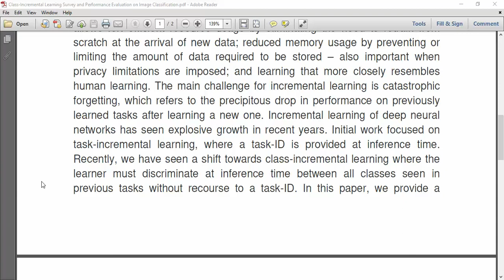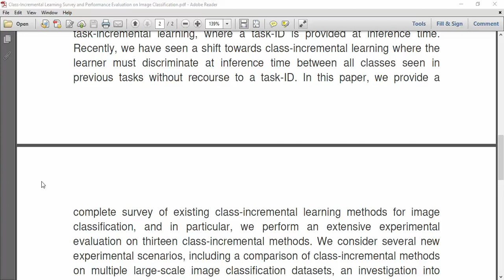Class Incremental Learning Survey and Performance Evaluation on Image Classification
IEEE PROJECTS 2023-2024 TITLE LIST

* Complete Source Code
* Complete Documentation
* Complete Presentation Slides
* Flow Diagram
* Database File
* Screenshots
* Execution Procedure
* Video Tutorials
* Supporting Softwares

Support Specialization
* 24/7 Support
* Ticketing System
* Voice Conference
* Video On Demand
* Remote Connectivity
* Document Customization